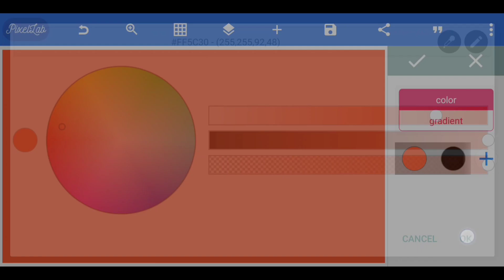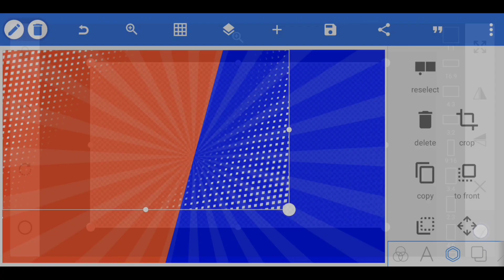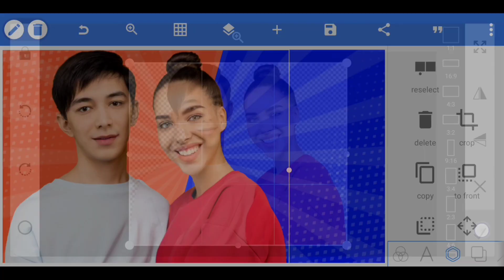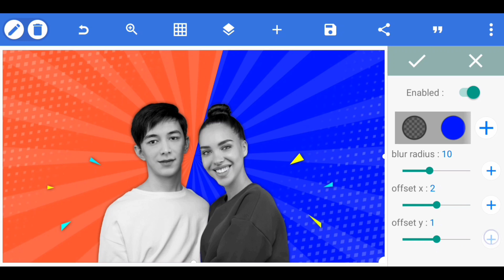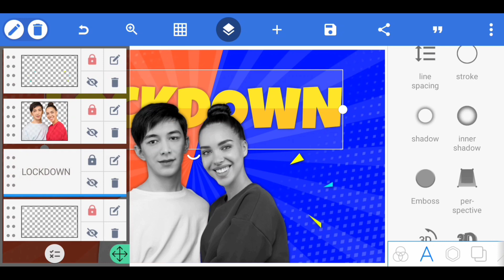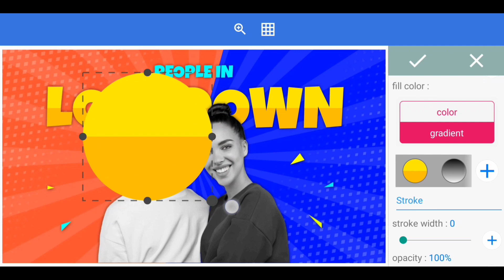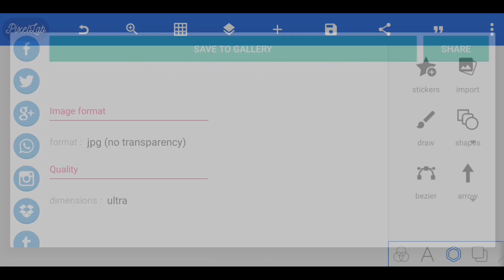How to make thumbnails for YouTube videos on Android . Make Thumbnail for YouTube videos in PixeLlab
Hi

Learn how to make thumbnails for YouTube videos with mobile pixellab. How to make thumbnail for comedy or funny videos on mobile using pixellab. Create a thumbnail for comedy YouTube channel. Entertainment YouTube channel thumbnail making on mobile.

Download Font -

Used app -